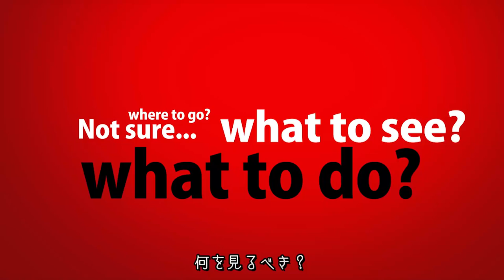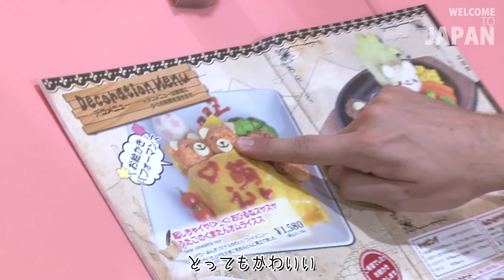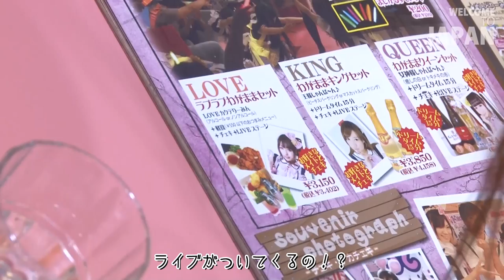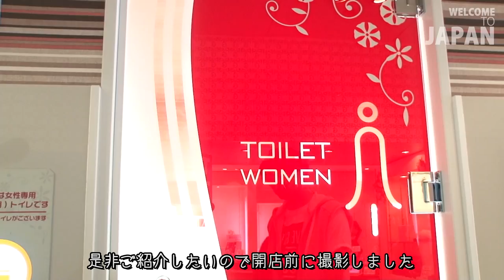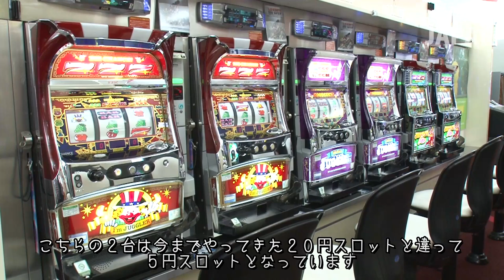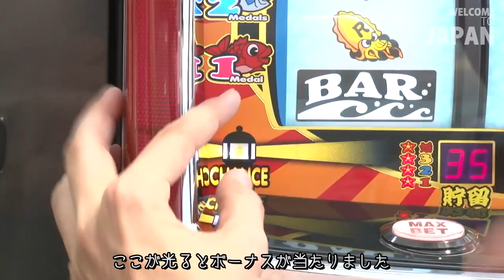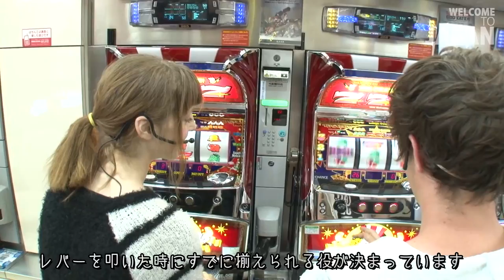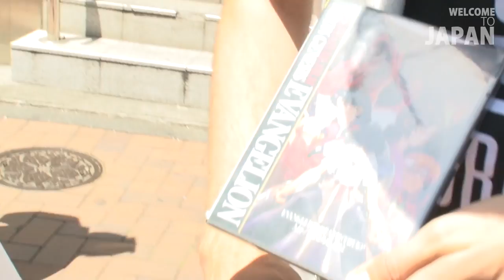Welcome to Japan: Episode 3 - Tokyo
Welcome to Japan, will take you to the places in Japan that you need to see.
Beyond the guidebooks, get the real Japan experience.
Culture, Food, Landmarks, Samurais and Ninjas!
...and all that other crazy stuff.

In episode 3, you will be shown around Tokyo. Tokyo is Japan's capital and largest city, internationally renowned. Rather than take you to the normal tourist spots, this time we find out about food samples, become a master and a princess, slot our way to some awesome prizes and dance along with robots!

Welcome to Japanとは、日本全国の行くべき場所を紹介する番組です。
ガイドブックや他で見れない場所をピックアップ！
日本の文化、食べ物、名所、侍と忍者！？
エピソード3では首都である東京の観光！今回はフーヅサンプルに挑戦!?主人様になれる!?豪華景品もゲット!?ロボットとノリノリで踊る!?普段見れない東京のもう一面をぜひチェックしてください！